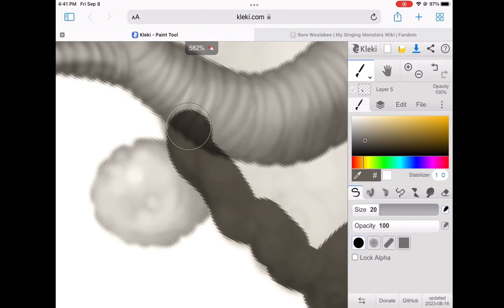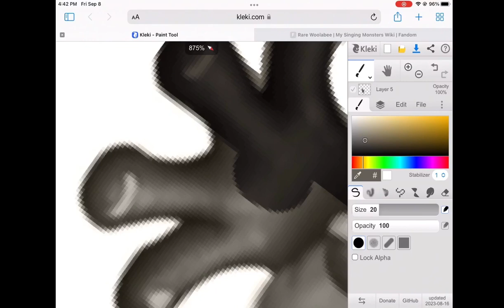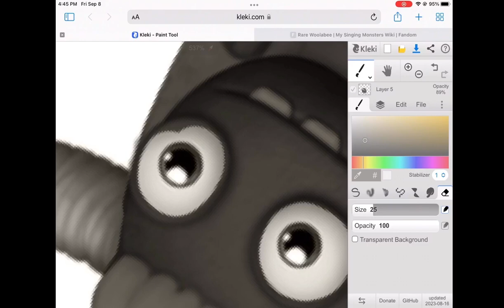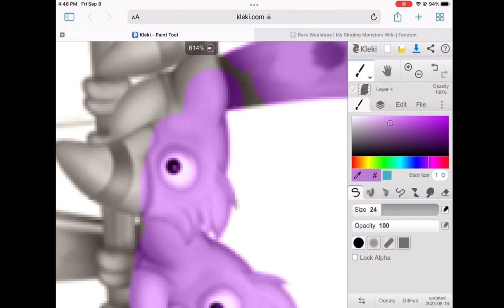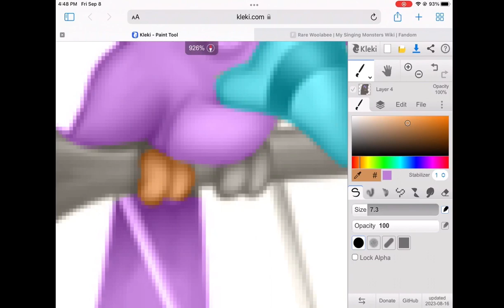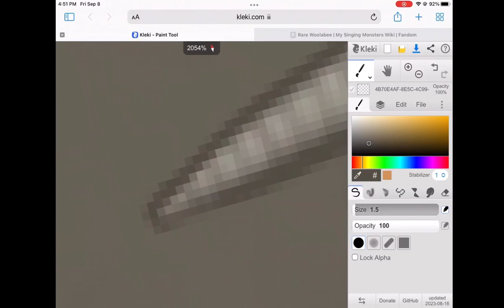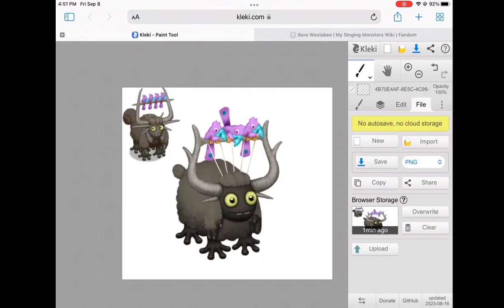Rare Baby Woolabee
This is the last episode of a many part series where I will change the baby monsters from the game My Singing Monsters:Dawn of Fire to look like their rare counterparts from the original My Singing Monsters game. This episode, the wheel has chosen Woolabee! Thank you all so much for watching this series! Epics on the way! Comment which one you want me to do.